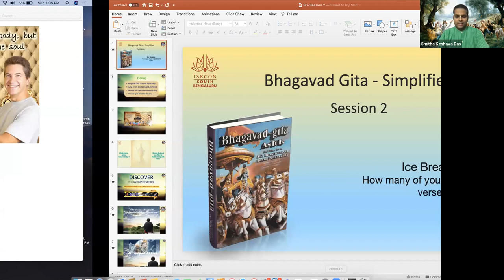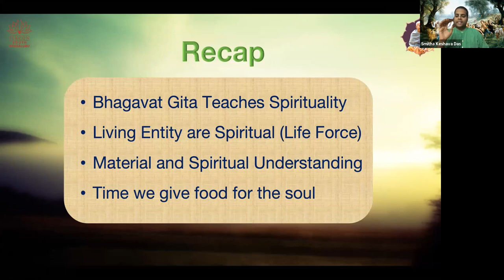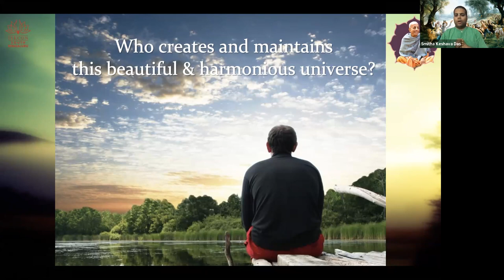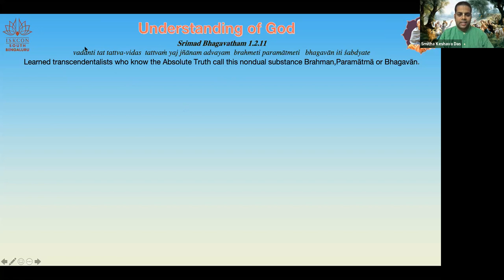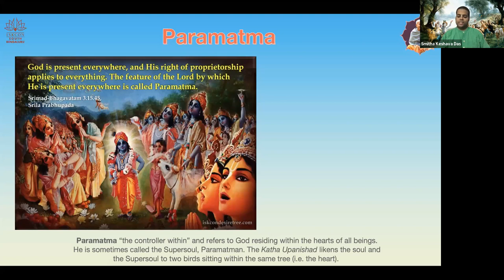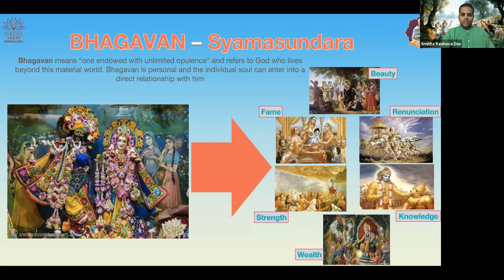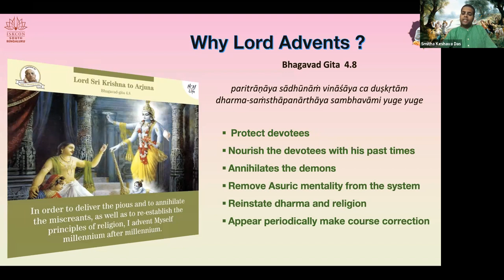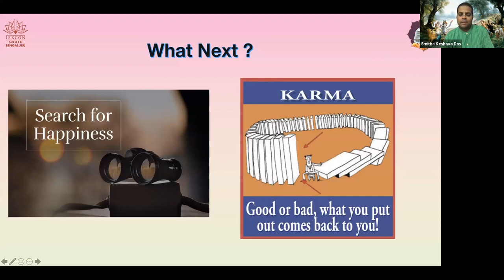BHAGAVADGITA SIMPLIFIED English Day2